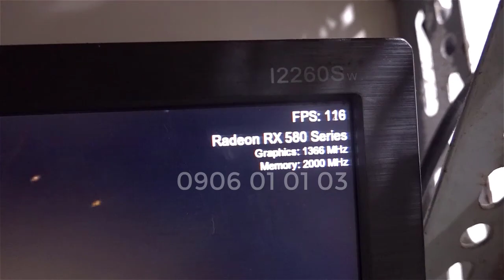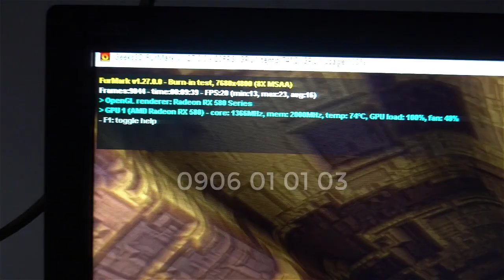CARD MÀN HÌNH, CỨ THẾ NÀY THÌ BUỒN LẮM THAY